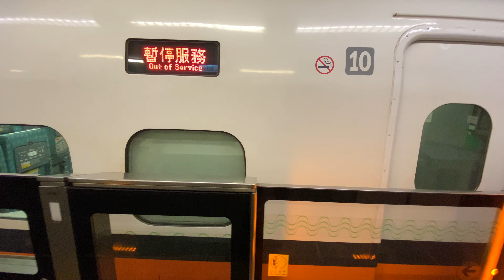台灣高鐵 台北車站 203次 列車進站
2020.6.3 THSRC台灣高鐵 台北車站月台 203次 列車進站